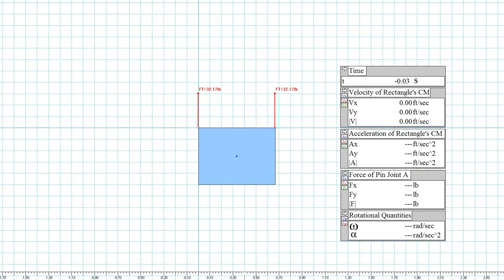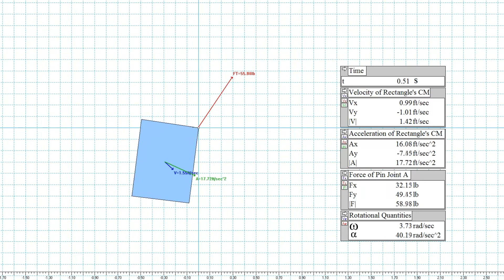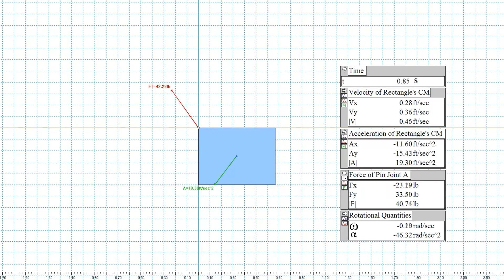Vector Dynamics: Simulation, kinetics of rigid bodies (rotation about a fixed axis)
Created using Working Model 2D.